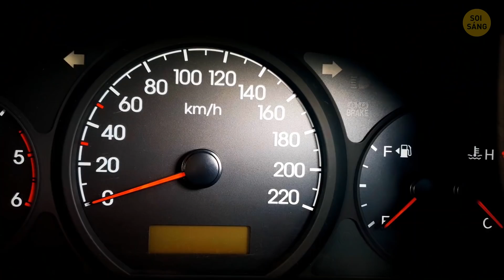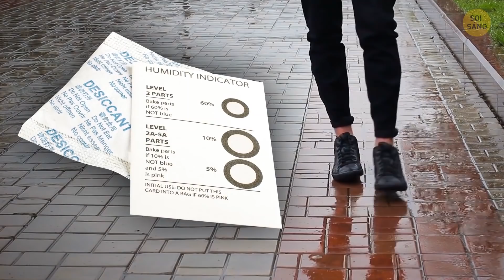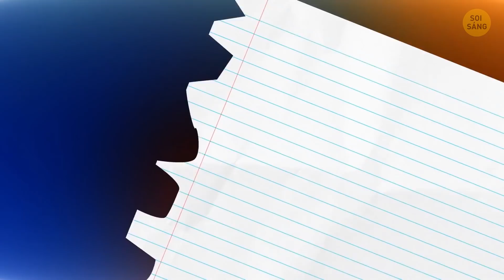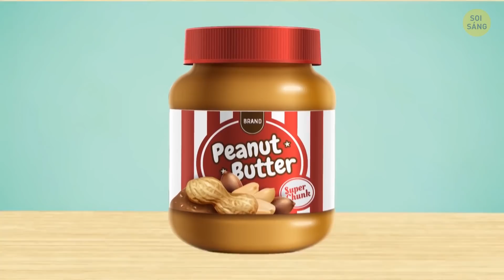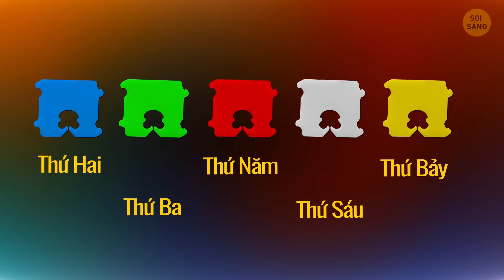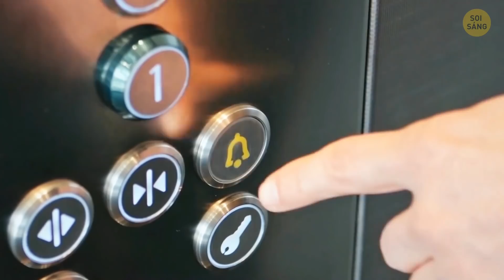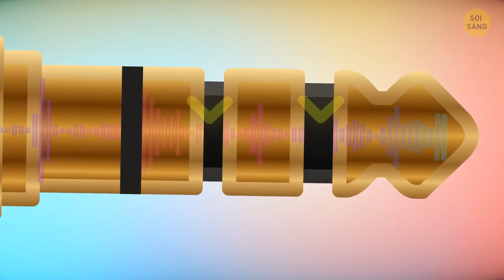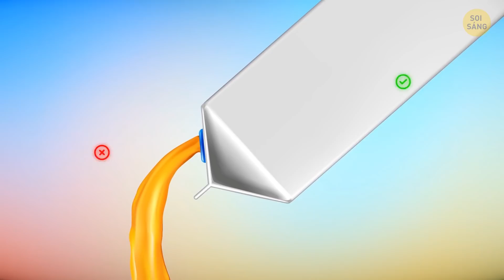100 Chi Tiết Ẩn Trên Đồ Vật Bạn Dùng Hằng Ngày Nhưng Không Để Ý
Mỗi đồ vật xung quanh bạn đều có mục đích và ý nghĩa. Ngay cả khi chúng ta đang nói về một thứ nhỏ như nắp chai nước ngọt hay gói muối thì chúng cũng có những chi tiết ẩn mà bạn sẽ ngạc nhiên khi phát hiện ra. Hoặc chúng ta hãy lấy một bộ bài. Bạn đã bao giờ tự hỏi vì sao duy nhất con già cơ là không có râu không? Dưới đây là hơn 100 bí mật trong các vật dụng bạn sử dụng hàng ngày nhưng không để ý.